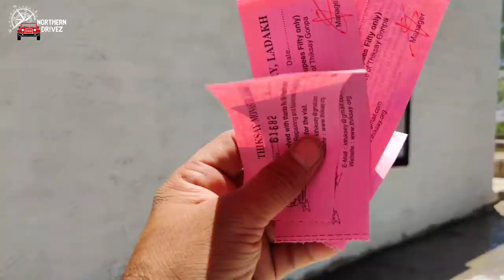Leh Ladakh 2021 | Leh Sightseeing Beautiful Places in Leh | Day 6 | Travel Series | Ep 4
Leh Ladakh 2021 | Delhi-Manali-Leh-Nubra-Turtuk-Tyakshi-Srinagar | Travel Series | Ep 4 | Day 6

This video is about my fourth leg of the Ladakh 2021 travel series.
A complete road travel series from my journey to Ladakh 2021
Delhi-Manali-Leh-Khardungla Top-Nubra-Turtuk-Tyakshi Village-India Pakistan Border in my Mahindra TUV300 covering the places Atal Tunnel, Keylong, Baralacha La Pass, Sarchu, Nakeela Pass, Lachungla Pass, Pang, Tanglang La Pass, Rumtse, Upshi, Leh, Nubra Valley, Tyakshi Village, POK Border
In this part, I am exploring Leh city and few famous tourist places like Thiksey Monastery, Gurudwara Shri Pathar Sahib & Sangam of Zanskar River, and Indus River.

All the videos and pictures are original and shoot by me and my team. The journey videos captured mostly by mobile phones: One Plus 7Pro & One Plus Nord with the help of mobile gimble Moza Mini MX
Video Editing Software: Power Director Some music used on Power Director as part of the creation process